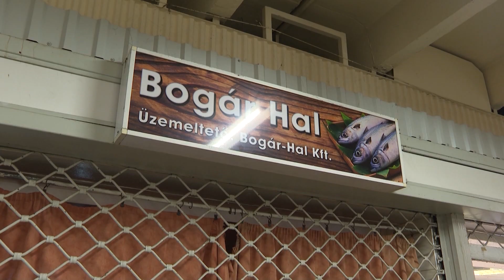Szilveszteri ételek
Postacímünk: 6000 Kecskemét, Szabadság tér 2.